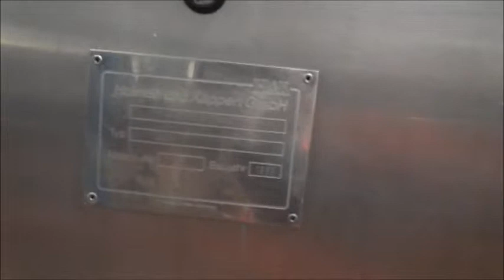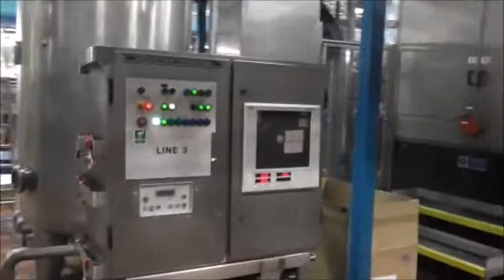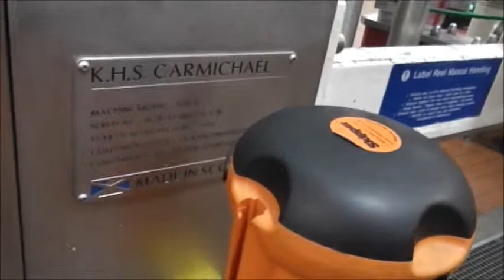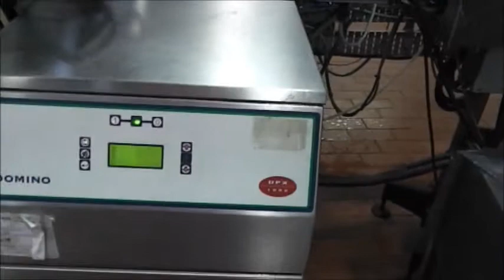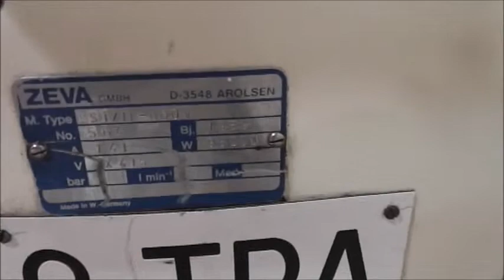Two Bottling Plants